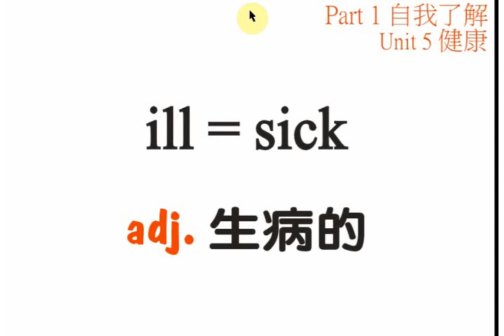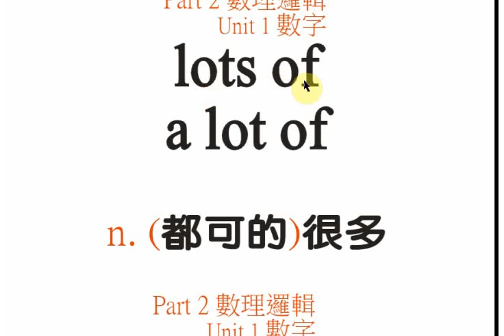國中2000字-4 - by Jimmy's English Factory